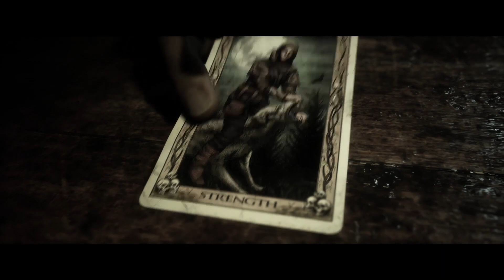[The Quarry] - Chapter 4 - FULL PLAYTHROUGH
The new horror-thriller game released by SUPERMASSIVE games.

I've got the chapters lined up with the episodes now, so this is all of Chapter 4.

The Quarry is a 2022 interactive drama horror video game developed by Supermassive Games. Players assume control of nine teenage counselors who must survive their last night at Hackett's Quarry summer camp amongst supernatural creatures and violent locals. Players make many choices throughout the game which may significantly impact character development, relationships, the story's plot and its ending. All nine playable characters may survive or die, depending on the player's decisions.

Envisioned as the spiritual successor to Until Dawn (2015) and inspired by teen slasher and monster films such as Friday the 13th and The Thing, the game features a large ensemble cast including Brenda Song, David Arquette, Ted Raimi, Ariel Winter, and Justice Smith.